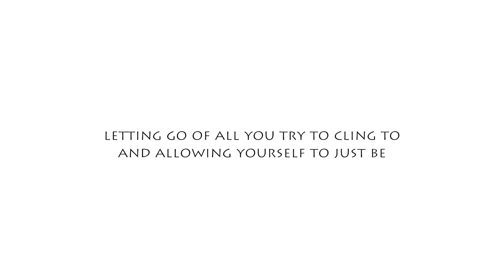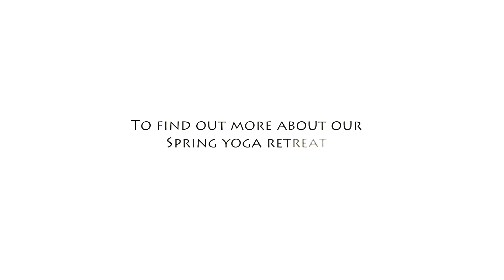House Of Leyla - Yoga Promo